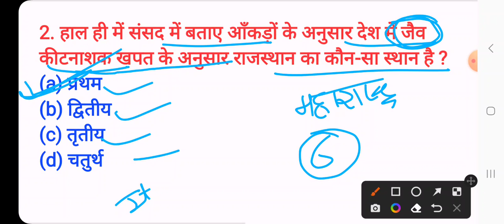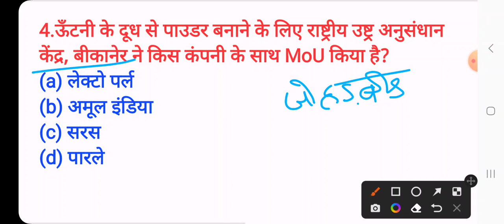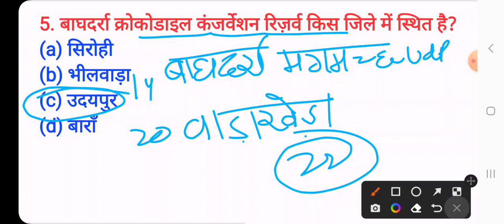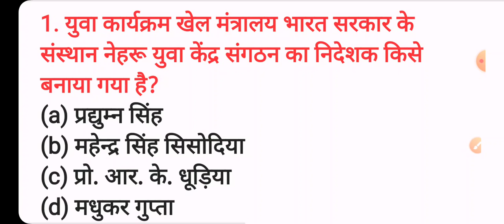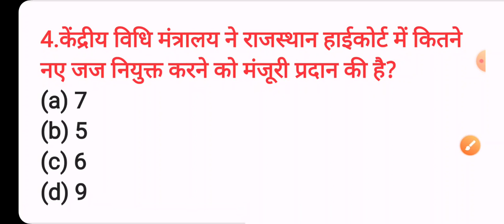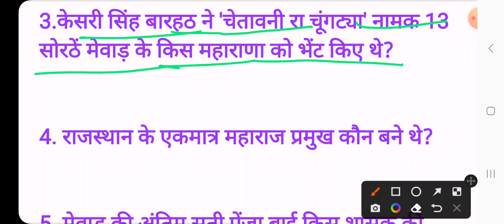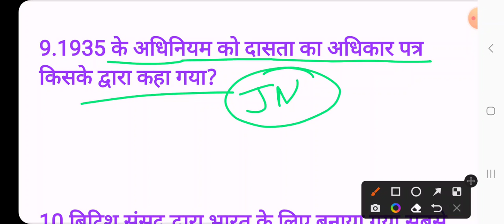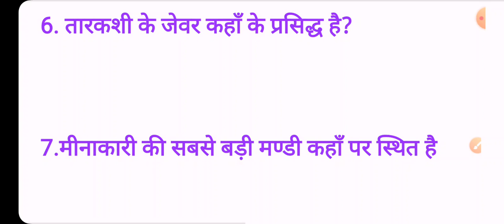16 जनवरी 2023 Rajasthan Current Affairs | Rajasthan Current Affairs Today | Current Affairs Class